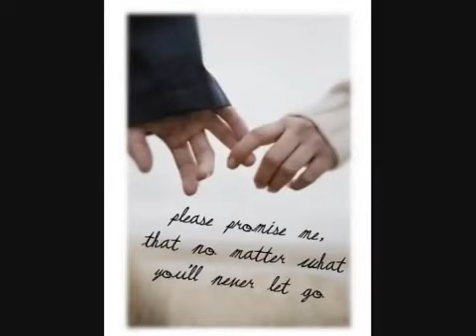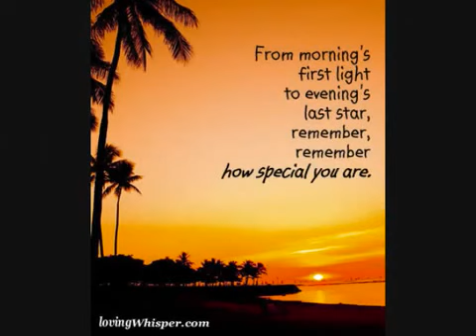Myanmar love song (Htoo l lin)